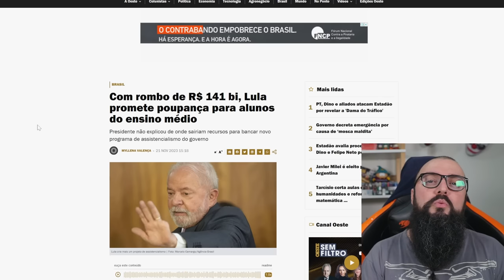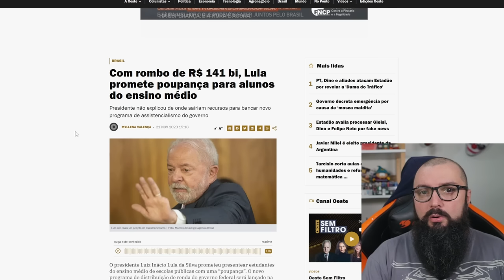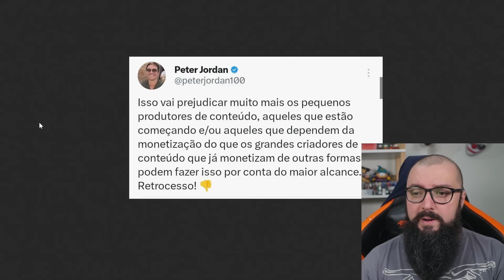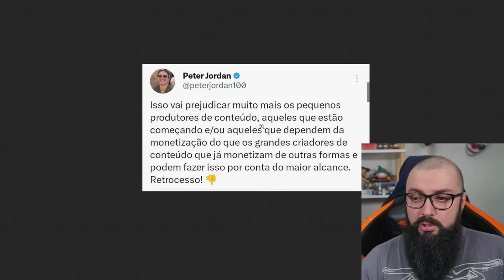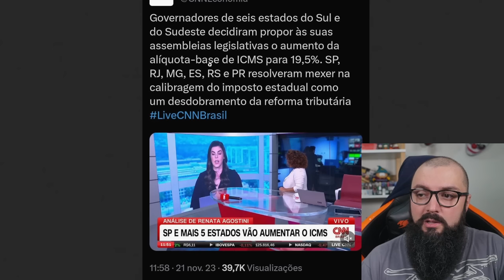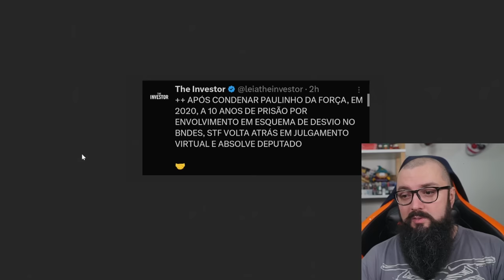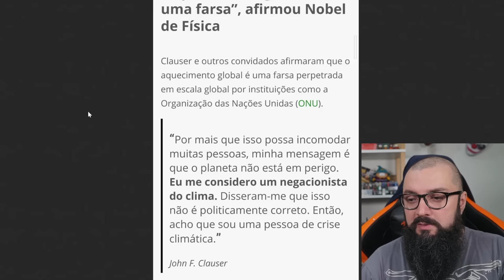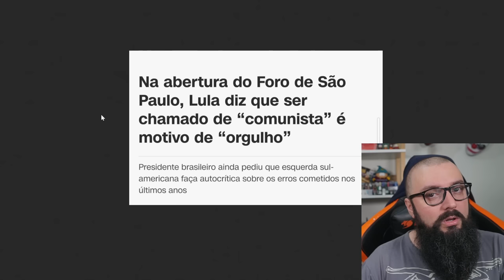Fazuelly News #37 - Bolsa para Estudantes adivinha quem vai pagar